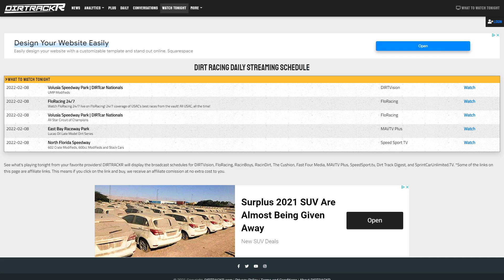Dennis Erb Jr. breaks 7 year Lucas winless streak | Keith Kunz adding non-wing sprint car team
The WinterNationals at East Bay are off and running for the Lucas late models, and we'll talk Monday's results, including a win for Dennis Erb Jr., trouble for Brandon Overton, and more. There is also news from DIRTcar Nationals, Keith Kunz Motorsports, and the Bristol Dirt Nationals.